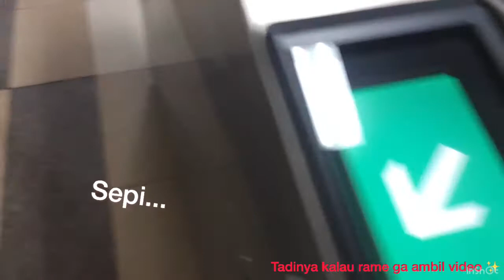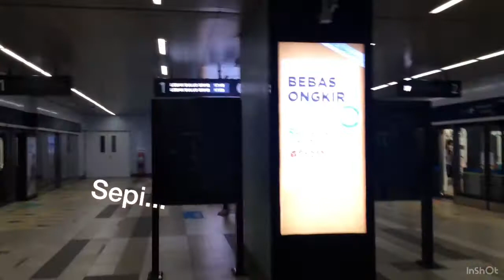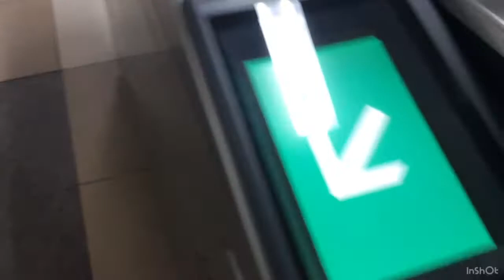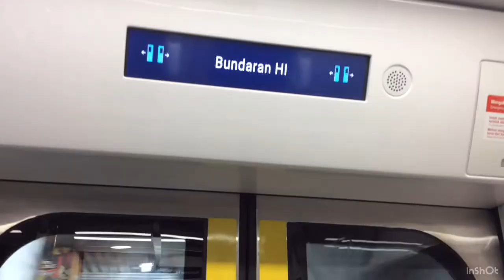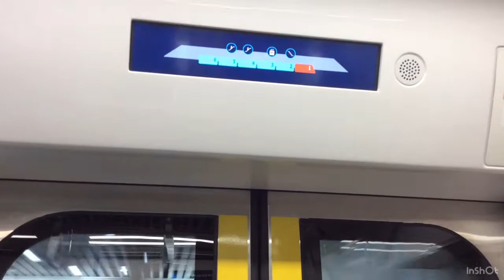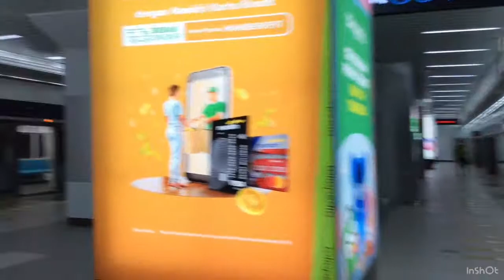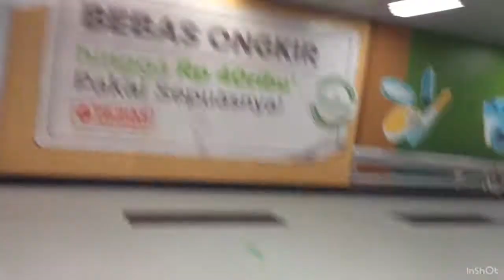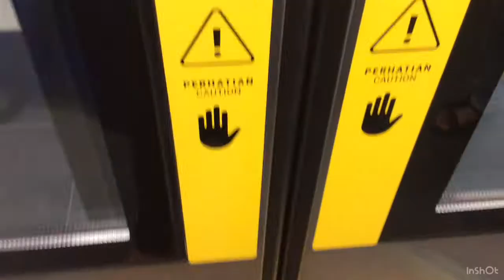MRT Jakarta saat New normal/PSBB transisi 2020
Helo guys, Selamat datang di channel youtube ku Mommy Boni.
Kalian bisa menikmati macam-macam video di channel ini. Video akan selalu diupload setiap hari atau minggu.Sangat berharap semoga bisa menghibur, bermanfaat dan menginspirasi.
Salam kenal dan Selamat menonton.

MRT Jakarta pada saat PSBB transisi. Video diambil tanggal 2 July 2020 jam 17:47.
MRT Stasiun Benhil -- St. Bundaran HI -- St. Dukuh Atas BNI.